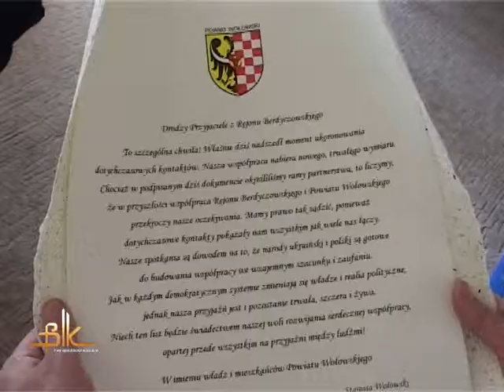Підписання договору про співпрацю